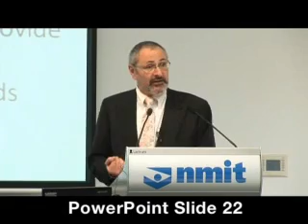Part 10 - AIZ - Vic Zbar and Graham Marshall